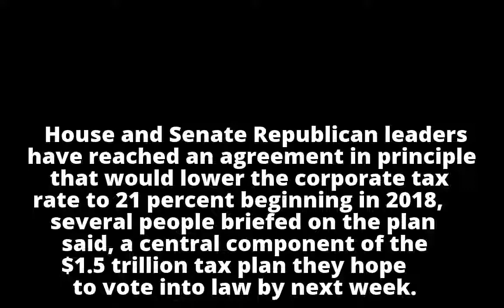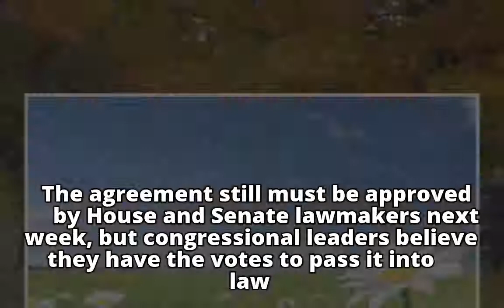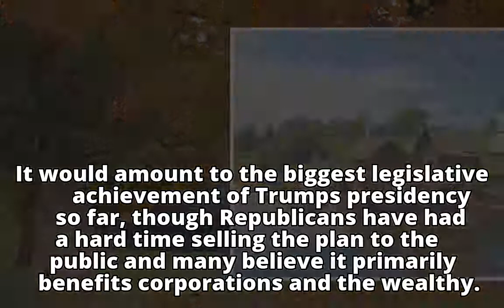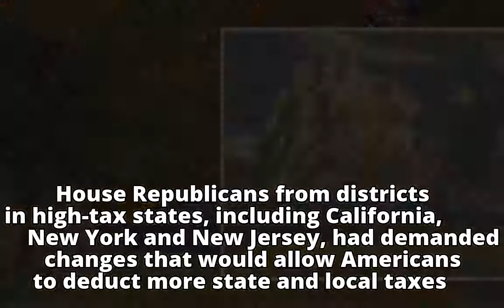Republicans reach compromise plan on taxes, expanding tax cuts for the wealthy